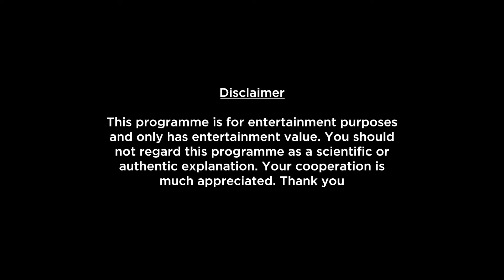Aquarius Weekly Horoscopes Video For 10th January 2022 - Hindi | Preview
shop/astrology-services/whats-my-moon-sign/